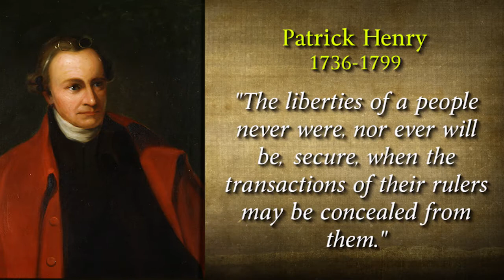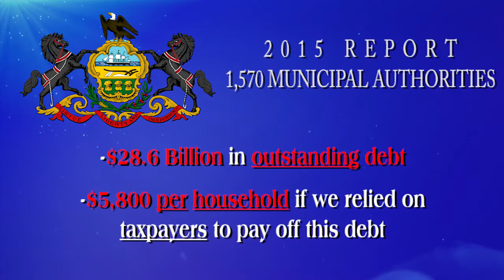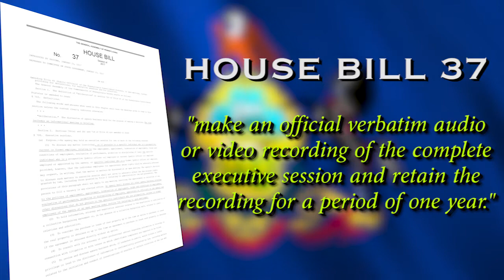Giving Citizens Access To Government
Pa. State Rep. Rick Saccone highlights the need for oversight of Municipal Authorities who are spending taxpayer dollars at an alarming rate.